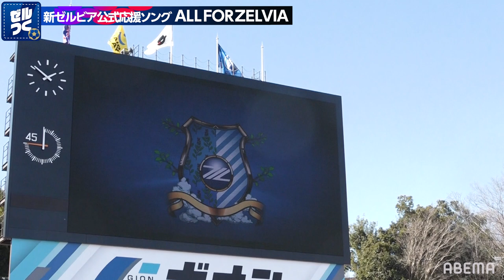FC町田ゼルビア公式応援ソング「ALL FOR ZELVIA」Directed by Yudai Yamanishi(ZELTSUKU)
🎧 Download / Stream

■FC町田ゼルビア公式シン応援ソング「ALL FOR ZELVIA」
ABEMA番組「FC町田ゼルビアをつくろう〜ゼルつく」から誕生！選手やサポーターと一緒に作ったJ2サッカークラブ「FC町田ゼルビア」の新しい応援ソング！GK・福井光輝選手がタイトルを命名した『ALL FOR ZELVIA』のミュージックビデオが完成！町田出身のラッパー・KEN THE 390がプロデュース＆Juice=Juice井上玲音がメインボーカル！「声を出しての応援ができない今だからこそ、できる表現」と歌詞案を選手やサポーターから募集。さらには、応援コールのデータをサポーターの皆さんから集めて音源に入れました！まさにゼルビ愛溢れるみなさんで一緒に作り上げた曲！ゼルつくファミリーの佐藤満春、土佐兄弟、若林萌々もボーカル参加し、番組代表の谷原章介、松木安太郎も応援コールで参加！

本MVはJリーグ映像/DAZNハイライトとこれまで番組PDの山西雄大がゼルつくカメラで撮影した試合映像、更には7月18日に行われた井上玲音さんとKEN THE 390さんによるスタジアムライブの模様を収録。

📺ABEMA番組「FC町田ゼルビアをつくろう〜ゼルつく」
隔週金曜よる7時50分から配信

🙇‍♂️協力
株式会社Jリーグ/DAZN